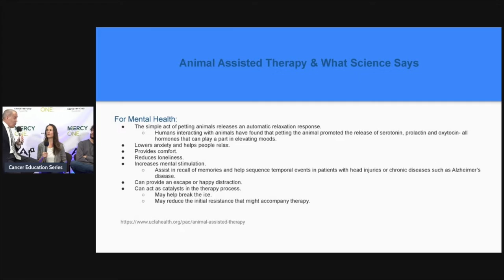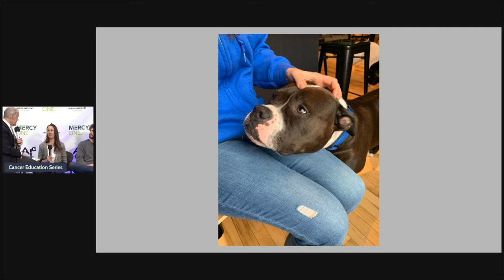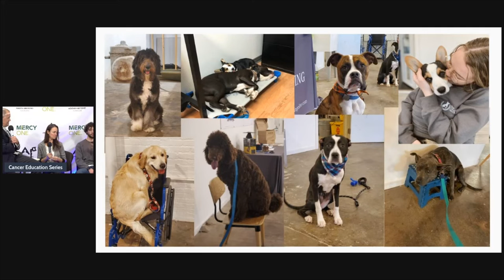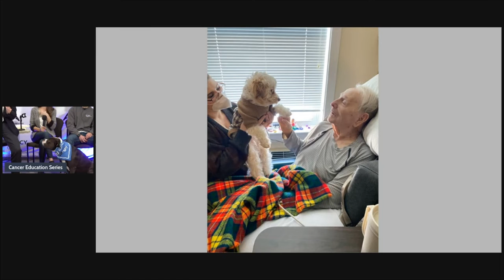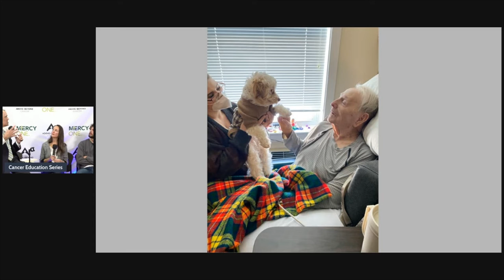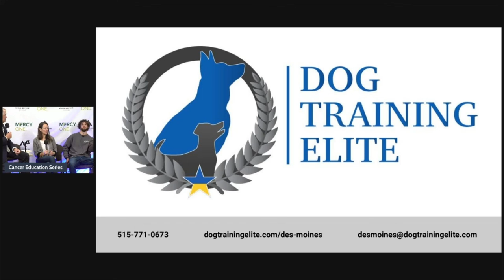Cancer Education Series: Dog Therapy - 03/23/22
The Cancer Education Series on March 23, 2022 featured Cannady Fritzjunker and Jack Fritzjunker, Owners of Dog Training Elite, in Des Moines, Iowa. During this session, Cannady and Jack share how dog therapy can help cancer patients through their treatment and recovery.